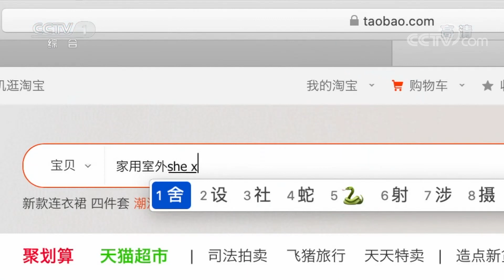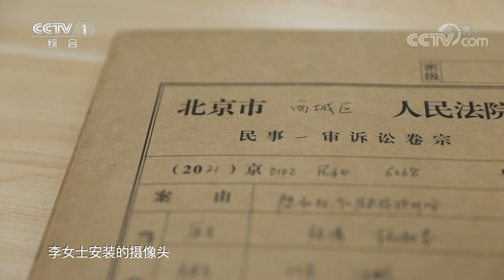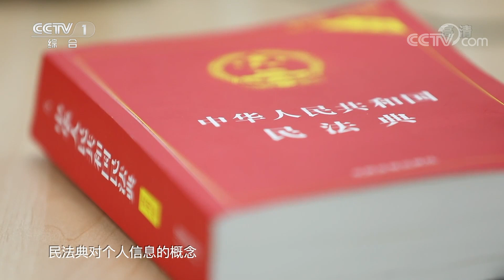在家门口装监控也会侵权吗？20210824 |《生活提示》CCTV科教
本期节目主要内容：监控在我们身边随处可见，为了保护家庭的财产和人身安全，不少朋友会在家门口安装监控或可视门铃，但这一行为产生了不少的邻里纠纷。